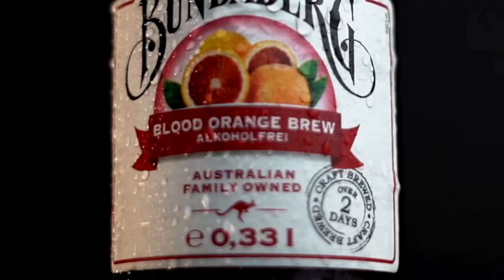Bundaberg Beverages Commercial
I did a small non-paid commercial for the Australian beverage label Bundaberg. Hope you enjoy it :)